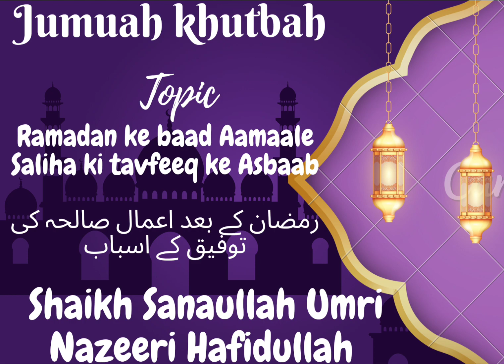Ramadan ke baad Aamaale Saliha ki tavfeeq ke Asbaab! By Shaikh Sanaullah Umri Nazeeri Hafidullah